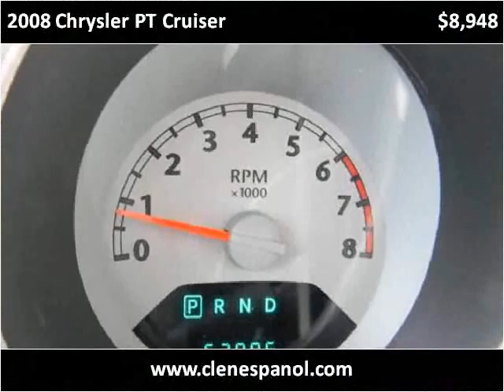2008 Chrysler PT Cruiser Used Cars Louisville KY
This 2008 Chrysler PT Cruiser is available from Craig and Landreth En Español.